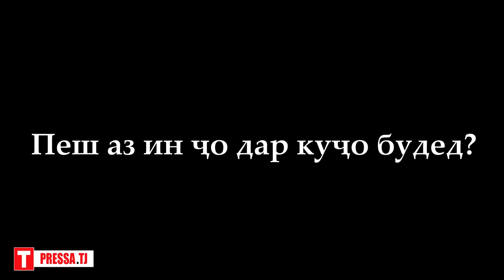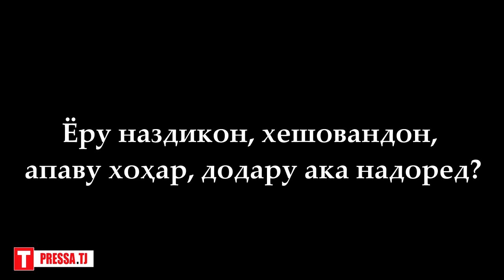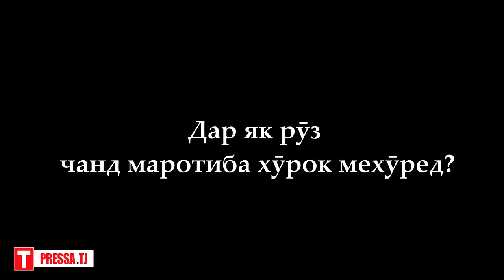Аз хонаи пиронсолон: ОИЛААМ ВАФОТ КАРД, ЗАМИНАМРО ГИРИФТАНД, бе хона мондам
//Пресса.тч//
Мо ҳафтаи гузашта Хонаи пиронсолон рафтем, ки онҷоро “Батош” ном мебаранд. Ростӣ, намедонам барои чӣ “Батош”-ро хонаи пиронсолон мегӯянд, дар ҳоле, ки он ҷо нафарони маъюб, беморони рӯҳӣ ва ҳатто ҷавонҳо ҳам ба сар мебаранд.
Мо аз роҳбарияти “Батош” хоҳиш кардем, ки барои суҳбат кардан бо сокинони ин ҷо мусоидат кунанд. Онҳо хоҳиши моро иҷро карданд. ва инак, суҳбати мо ҳамроҳи латипов маҳмадалӣ манзури шумо мегардад.